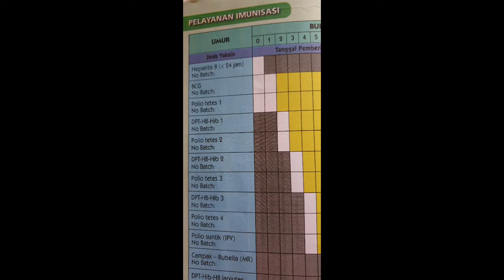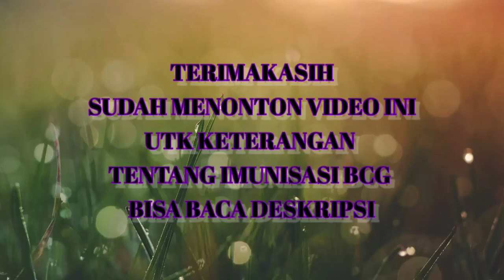PENTINGNYA IMUNISASI BCG BAGI BAYI KITA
Bayi Butuh Imunisasi BCG Untuk Apa?

Imunisasi BCG merupakan salah satu imunisasi yang wajib diberikan pada bayi. Imuniasisi ini memiliki fungsi penting untuk mencegah penyakit tuberkulosis atau TBC, yang sekarang lebih dikenal dengan sebutan TB.
BCG merupakan kepanjangan dari Bacillus Calmette-Guérin. Vaksin BCG di Indonesia umumnya diberikan pada bayi yang baru lahir atau saat bayi berusia 1 bulan. Jika ditunda, pemberian vaksin BCG paling lambat diberikan saat bayi berusia 2 bulan.

Imunisasi BCG untuk Mencegah Penyakit Tuberkulosis

Imunisasi BCG terbuat dari bakteri Tuberkulosis yang telah dilemahkan sehingga tidak akan menyebabkan penerima vaksin menderita penyakit tuberkulosis atau TB. Bakteri yang digunakan untuk menghasilkan vaksin BCG biasanya adalah Mycobacterium bovis.
Pemberian vaksin BCG akan memicu sistem imun untuk menghasilkan sel-sel penghasil antibodi agar bisa melindungi tubuh dari bakteri tuberkulosis. Imunisasi BCG berperan penting dalam mencegah terjadinya tuberkulosis berat, termasuk meningitis TB pada anak.
Tuberkulosis tidak hanya berisiko menyebabkan infeksi paru-paru, tapi juga dapat menyerang bagian tubuh lain, seperti sendi, tulang, selaput otak (meningen), kulit, kelenjar getah bening, dan ginjal.
Tuberkulosis merupakan penyakit yang berbahaya dan mudah menular melalui cipratan air liur (droplet). Ketika pasien TB batuk atau bersin, kuman penyebab TB menyebar dan menular ke orang lain yang menghirup droplet tersebut.
Meski hampir serupa dengan cara penyebaran pilek atau flu, tuberkulosis umumnya memerlukan waktu kontak lebih lama sebelum seseorang dapat tertular.
Oleh karena itu, anggota keluarga yang tinggal serumah dengan penderita TB memiliki peluang lebih tinggi untuk tertular penyakit TB, terlebih jika pasien tidak mendapatkan pengobatan TB atau tidak berobat hingga tuntas.

Risiko Efek Samping Imunisasi BCG

Setelah bayi mendapatkan imunisasi BCG, tidak perlu panik apabila muncul luka melepuh di area suntikan. Tidak jarang, luka tersebut terasa sakit dan lebam selama beberapa hari.
Setelah 2–6 minggu, titik suntikan tersebut dapat membesar atau membentuk bisul hingga berukuran hampir 1 cm dan mengeras, lalu meninggalkan bekas luka yang kecil. Sebagian bayi mungkin akan mengalami bekas luka yang lebih berat, tapi umumnya akan sembuh setelah beberapa minggu. Bekas luka ini dinamakan skar BCG.

Hal yang Perlu Diperhatikan Sebelum Imunisasi BCG

Dosis imunisasi BCG adalah 0,05 ml untuk bayi di bawah usia satu tahun. Umumnya penyuntikan imunisasi BCG dilakukan pada lengan bagian atas. Lengan bagian tersebut tidak boleh diberikan imunisasi lain, minimal selama 3 bulan.
Meski tergolong imunisasi wajib, ada beberapa kondisi bayi yang membuat pemberian imunisasi BCG perlu ditunda, seperti:

Demam

Infeksi kulit

Memiliiki daya tahan tubuh yang lemah, misalnya karena infeksi HIV yang belum diobati atau efek samping obat-obatan, misalnya obat imunosupresan

Riwayat alergi atau reaksi anafilaktik terhadap imunisasi BCG.

Pernah terkena tuberkulosis atau tinggal serumah dengan penderita tuberkulosis yang tidak berobat

Imunisasi BCG merupakan tindakan yang penting untuk melindungi kesehatan anak dari penyakit tuberkulosis. Namun, pastikan bayi dalam keadaan sehat sebelum mendapatkan vaksin BCG, ya.
Bila ingin memastikan apakah Si Kecil bisa mendapakan vaksin BCG atau tidak, Bunda bisa berkonsultasi dengan dokter. Dokter juga bisa memberikan rekomendasi jadwal terbaik bagi Si Kecil untuk imunisasi BCG maupun menganjurkan pemeriksaan tes Mantoux jika dicurigai menderita TB atau memiliki kontak erat dengan penderita TB..